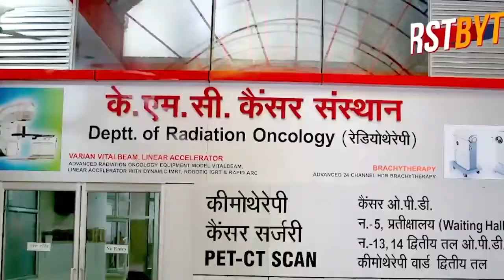एक 16 वर्षीय कलयुगी बेटी ने आशिक के साथ मिलकर की मां की हत्या ।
यूपी के उन्नाव से हत्या का बड़ा चौंकाने वाला मामला सामने आया जहां पर एक बेटी ने अपने प्रेमी के साथ मिलकर अपनी मां को मौत के घाट उतार दिया बताया जा रहा है मां को बेटी का प्रेमी से मिलना अच्छा नहीं लगता था इसी कारण विवाद होता रहता था   वारदात को अंजाम देने के बाद दोनों फरार हो गए लड़की ने पड़ोस में रहने वालों को हत्या की सूचना दी पुलिस ने मौके पर पहुंच कर जांच शुरू की पुलिस ने 24 घंटे के अंदर घटना का खुलासा करते हुए एसपी आनन्द कुलकर्णी ने बताया कि उन्नाव हुसैन नगर में (50) साल की महिला की हत्या की गई थी. जिस पर थाने में मुकदमा पंजीकृत किया गया. इसके लिए एसओजी टीम और कोतवाली थाने की कई टीमों को लगाया गया था. कुलकर्णी ने बताया कि दो अभियुक्तों को गिरफ्तार किया गया है. उन्होंने कहा कि घर के पड़ोस में ही रहने वाला अयूब उर्फ सलमान का मृतका की लड़की से प्रेम संबंध था. मृतक महिला लड़के से बात करने का विरोध करती थी. इसी बात को लेकर वाद विवाद हुआ उसके बाद मृतका की लड़की ने प्रेमी आयूब के साथ मिलकर योजना बनाई गई. रात को लड़की ने प्रेमी को घर बुलाया और मां के सिर पर ईट से प्रहार कर हत्या कर दी ..